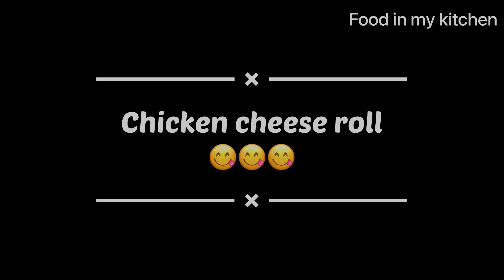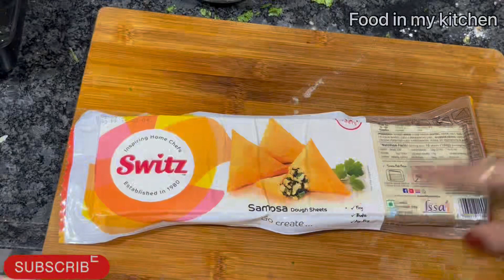Iftar Special Chicken Cheese Roll Recipe||Perfectly Crunchy Chicken Cheese RollRecipe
Food in my kitchen

Iftar Special Chicken Cheese Roll RecipePerfectly Crunchy Chicken Cheese Roll
Recipe

Description:
Chicken cheese roll is a popular snack or
appetizer made with cooked chicken, cheese, and a variety of seasonings and spices. The chicken and cheese are typically wrapped in a thin layer of dough and then fried or baked until crispy and golden brown.
There are many variations of chicken cheese rolls, with some recipes including additional ingredients like vegetables, herbs, and sauces to enhance the flavor.
They can also be served with a variety of dipping sauces, such as barbecue sauce, honey mustard, or ranch dressing.
Chicken cheese rolls are often served at
parties, game nights, and other gatherings, as they are easy to make and can be prepared ahead of time. They are also a popular street food in many parts of the world, especially in Asia.
Overall, chicken cheese rolls are a delicious and satisfying snack that combines the savory flavor of chicken with the gooey goodness of melted cheese, making them a favorite among many people.

Ingredients:

Carrot 1
Capsicum 1
Cabbage 1/2 cup
Potato 2
Garlic 8-10
Cumin porder 1tsp
Oregano 1tsp
Mix herbs 1tsp
Cheese

Tamatar ki chutney kaise banae

How to make chicken Russian cutlets